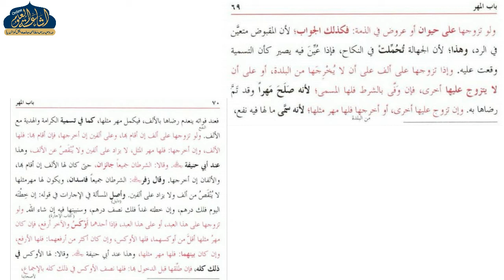HIDAYA AWWALAIN 31 | ARABIC 5 | MAULANA RAZIYUR RAHMAN SAHAB | ISHAATUL ULOOM ONLINE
هداية اولین
درس 31
الصف السادس
مولانا رضی الرحمن صاحب